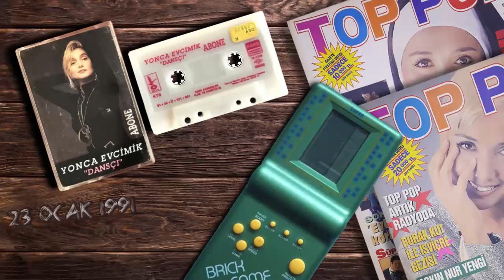Yonca Evcimik - Yaktın Beni (1991)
Söz: Şehrazat
Düzenleme: Garo Mafyan